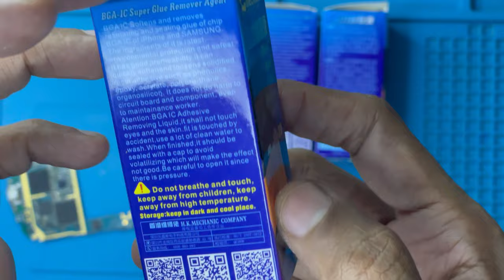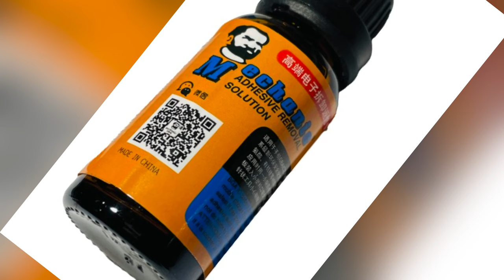IC GLUE REMOVER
DESCRIPTION
MECHANIC BGA-IC QC-20 SUPER GLUE REMOVER AGENT 20ML
FEATURE:
20ML BGA IC GLUE EPOXY REMOVER.
CAN HELP YOU SOFTEN & REMOVE RESINATING / SEALING GLUE OF CHIP BGA IC OF MOBILE PHONES EASILY.
CAN QUICKLY SOFTEN AND LOOSEN SOLIDIFIED RESIN ADHESIVE SUCH AS EPOXY, PHENOLICS, ACRYLATE, POLYURETHANE, ORGANOSILICON ETC.
IT WON'T DO HARM TO YOUR CIRCUIT BOARD AND COMPONENTS. ENVIRONMENT FRIENDLY AND SAFE.
DOESN'T CONTAIN ANY BENZENE CODERIVATIVE SUBSTANCES WITH CAUSE LEUKAEMIA. CONVENIENT TO USE
HOW TO USE:
1. PICK AN BIGGER SIZE ABSORBENT COTTON THAN BGA IC WITH A TWEEZERS AND DIP INTO THE REMOVING LIQUID. THEN COVER IT EVENLY ON BGA IC CHIP WHICH IN NEED OF GLUE REMOVING.
2. PLACE A PLASTIC BAG OR FILM ON THE TOP AND COVER THE PCB BOARD.
3. WAIT FOR ABOUT 20 MINUTES.
4. REDO STEP 1 TO STEP 3.
5. TO REMOVE THE SOFTENED SEALING GLUE IN THE OUTSIDE OF BGA IC CHIP WITH A TWEEZERS. PLEASE PAY ATTENTION TO AVOID DAMAGING ROUTES SURROUNDING BGA AND COPPER FOIL CIRCUIT AROUND MAIN BOARD WHEN REMOVING THE GLUE.
6. HEAT UP THE CHIP WITH A AIR TOOL (300 DEG.C). THE GLUE IN THE BOTTOM WILL GET MELT AND SOFTEN BY HEAT.
7. TO REMOVE THE CHIP WITH A TWEEZERS OR CUTTER
PACKAGE INCLUDED: 1 X BGA GLUE 1 X USER